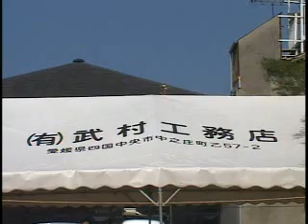INOUE No,361 地鎮祭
倫薫慕の地鎮祭が行われました。